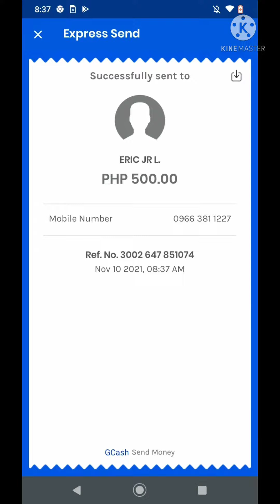Silyn R. Whelan 39th Birthday Chess Online Tournament|Part-1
Lichess is a free and open source internet chess server run by a non-profit organization of the same name. Users of the site can play online chess anonymously and optionally register an account to play rated games.Features include chess puzzles, computer analysis, tournaments and chess variants.